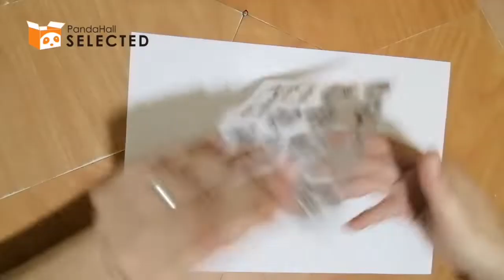Abriendo paquete de @Pandahall selected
Estos los productos wue la tienda Pandahall selected me ha enviado para la colaboracion